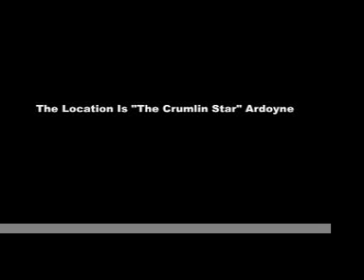Liam Mellows Part 2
A short play written and directed by Rosaleen Walsh in association with Belfast National Graves Association.  This is part 1 of 2 which was staged recently in the Crumlin Star Ardoyne,